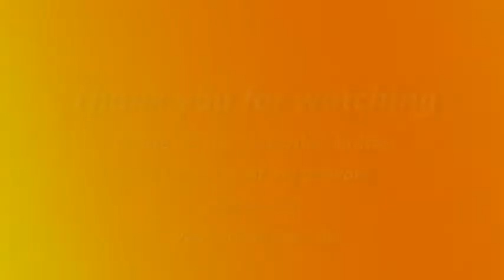Flow Art Jewellery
How to create jewelry from acrylic fluid painting skins